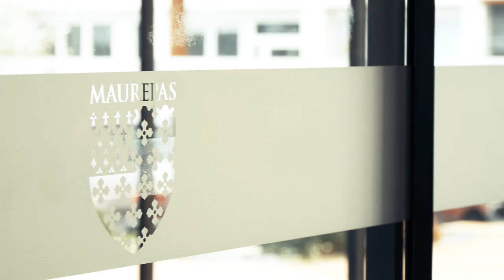Accueil unique de l'hôtel de ville : les travaux